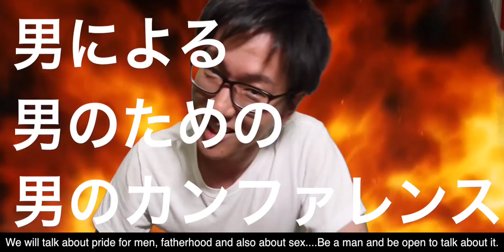9月10日はリアルメンカンファレンス、ローズカンファレンスがあります!!